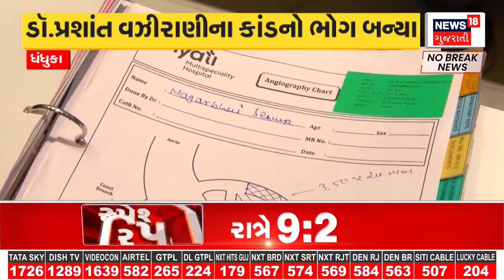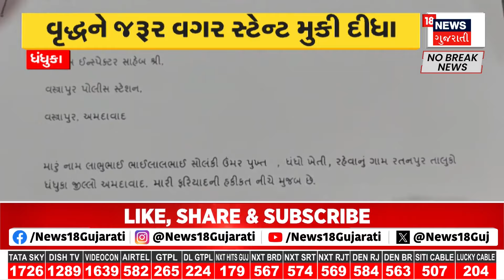Ahmedabad News : ખ્યાતિ હોસ્પિટલ કાંડ બાદ રાજ્ય સરકાર એક્શનમાં | Gujarati Samachar | News18 Gujarati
Ahmedabad News: Crime Branch starts investigation in Khyati Hospital scandal. After taking the investigation from Vastrapur Police, the Crime Branch started the investigation in full swing. The Crime Branch intensified the investigation to catch other absconding accused as well.

Ahmedabad News : ખ્યાતિ હોસ્પિટલ કાંડમાં ક્રાઈમ બ્રાંચે શરૂ કરી તપાસ. વસ્ત્રાપુર પોલીસ પાસેથી તપાસ લીધા બાદ ક્રાઈમ બ્રાંચે  તપાસનો ધમધમાટ શરૂ કરી દીધો. અન્ય ફરાર આરોપીઓને પણ પકડવા ક્રાઈમ બ્રાન્ચ એ તપાસ તેજ કરી. n18oc_samachar